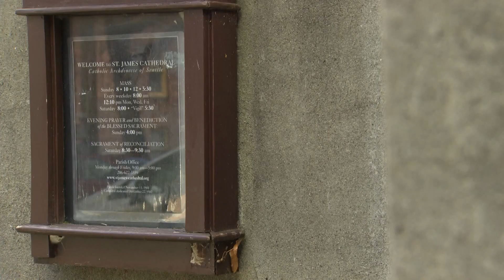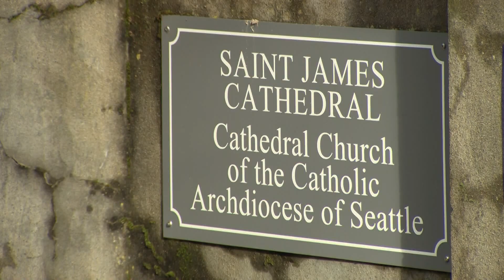Archdiocese of Seattle announces plans to combine some parishes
To continue meeting the needs of its parishioners and the at-large community, the Archdiocese of Seattle has announced a plan that will combine parishes, inevitably closing some churches.

“We have been looking at data and the trends for Archdiocese,” Caitlin Moulding, the COO, said. "Part of what we want to do is to create the systems and programs and models that will bring young people back to church."

From 2010 to 2019, the Archdiocese of Seattle says there was an 11% decline in mass attendance, 30% fewer baptisms, and an 18% decline in Catholic weddings. On top of that, they currently have 80 pastors throughout Western Washington and expect that number to drop to 66 by the year 2036

However, Moulding says those numbers don’t paint a full picture of what’s happening on the ground.

 “We definitely have some parishes that have grown and are really vibrant in terms of their faith outreach, justice outreach,” Moulding said. “Then, we have others that have really shrunk, based on the demographic in that community.”